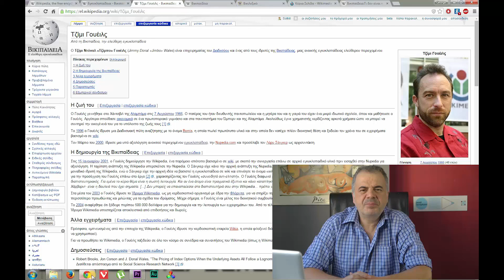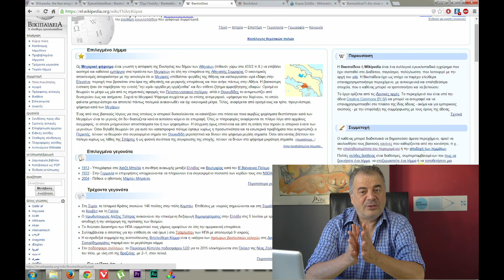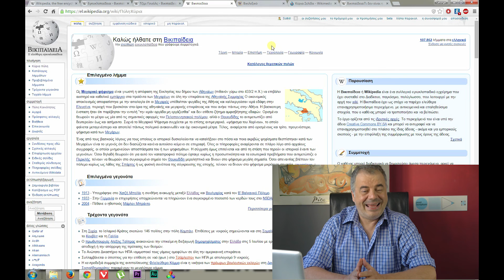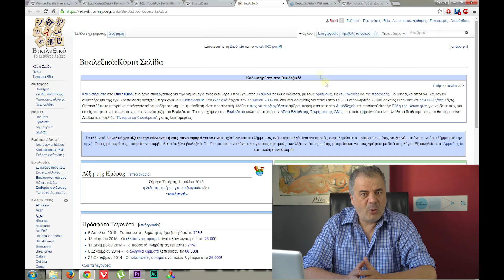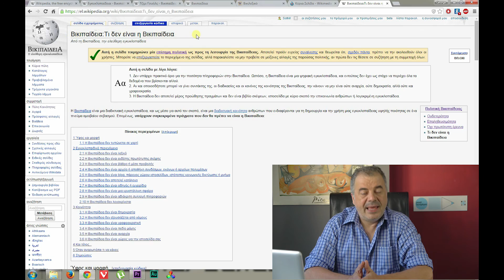Εισαγωγή - Τι είναι και τι δεν είναι η βικιπαίδεια